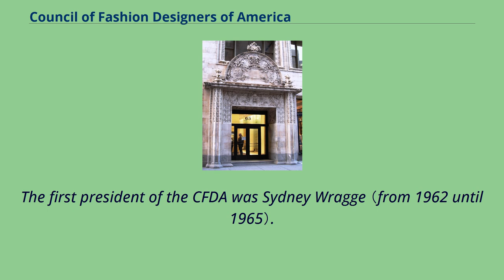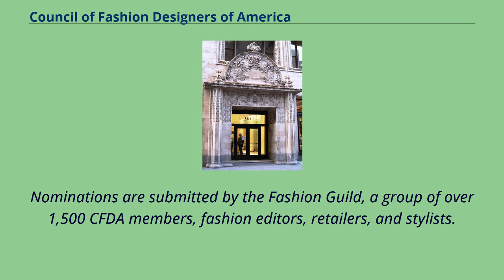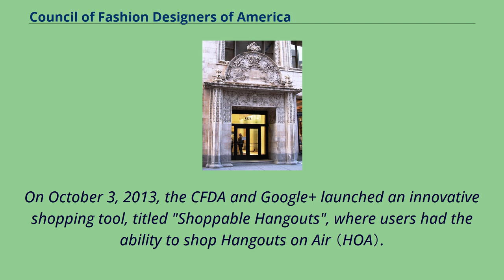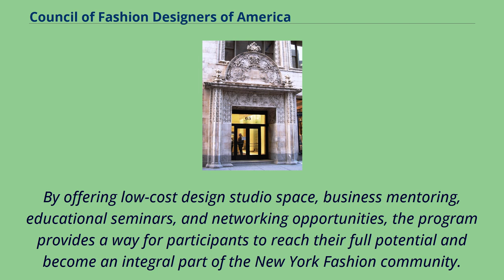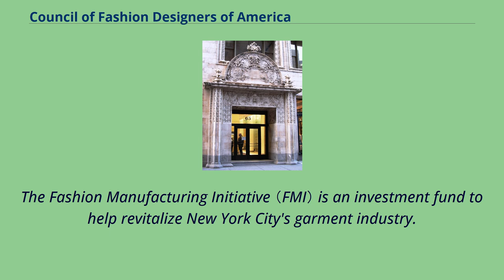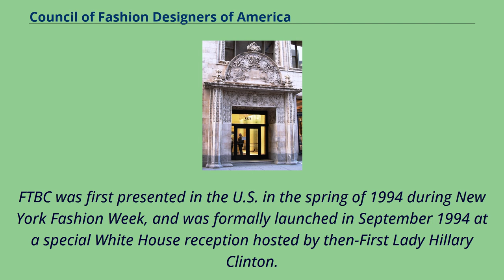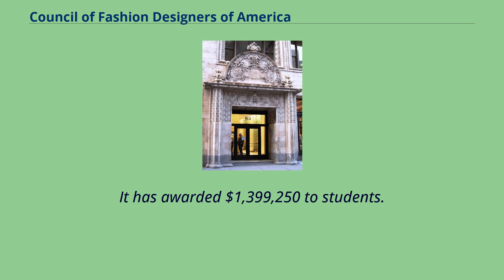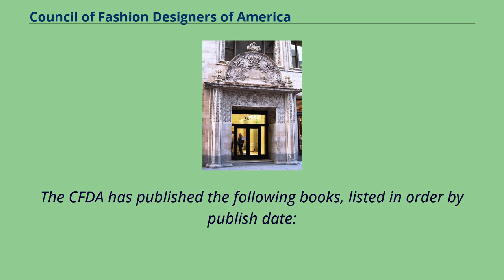Council of Fashion Designers of America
The Council of Fashion Designers of America, Inc.
（CFDA）, founded in 1962 by publicist Eleanor Lambert, is a not-for-profit trade association of over 450 American fashion and accessory designers.
The organization promotes American designers in the global economy.
In addition to hosting the annual CFDA Fashion Awards, the organization develops future American design talent through scholarships and resources in high schools, colleges, and post-graduate schools.
The CFDA also provides funding and business opportunities for working designers.
Through the CFDA Foundation, the organization supports charitable causes.
The first president of the CFDA was Sydney Wragge （from 1962 until 1965）.
Steven Kolb is the CEO and president since 2006.
As of June 2019, Tom Ford is the group's chairman; he follows Diane von Furstenberg who served as chairman for 13 years.
The following people were founding members of the CFDA, from 1962: The CFDA Fashion Awards was founded in 1980 with the first awards in 1981 and honors excellence in fashion design.
It has been called "the Oscars of fashion".
Prior to the establishment of the CFDA Awards, the Coty Awards filled a similar role until they ended in 1985, with the final Coty Awards given in September 1984.
In 1997, the CFDA Awards made a decision in order to open its doors to younger, upcoming designers.
Nominations are submitted by the Fashion Guild, a group of over 1,500 CFDA members, fashion editors, retailers, and stylists.
Award winners are voted on and announced at an annual black tie event held at Lincoln Center in Manhattan.
Award winners receive a trophy made by the New York firm Society Awards.
In 2010 the CFDA/Vogue Fashion Fund finalists Monique Péan, Patrik Ervell, and Sophie Theallet teamed up with Gap Inc.